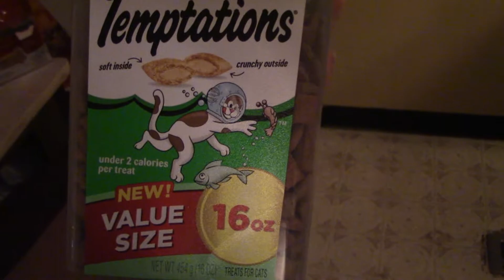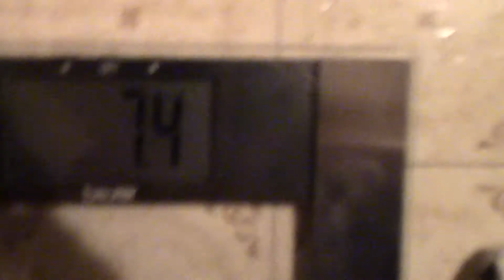Monday weigh in #4: How to weigh your cat.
Step 1: Don't.